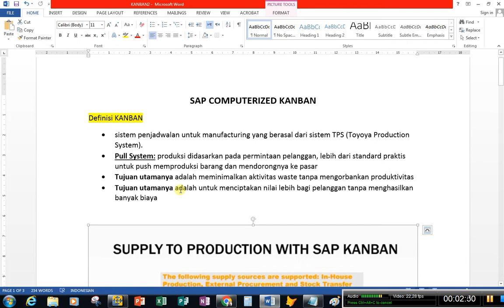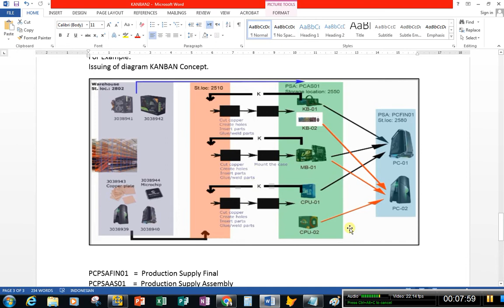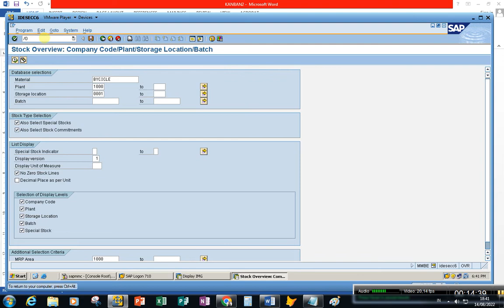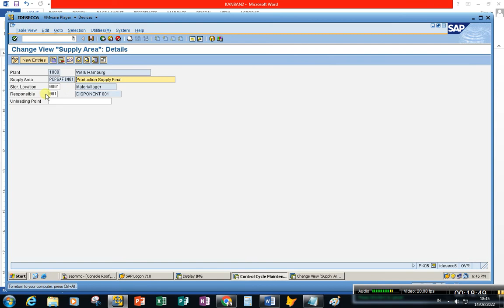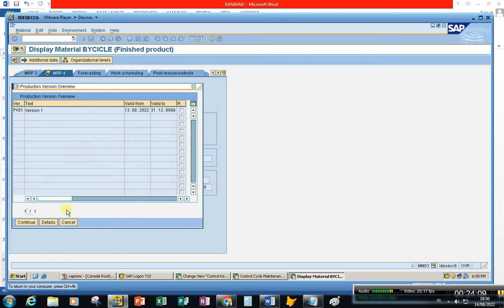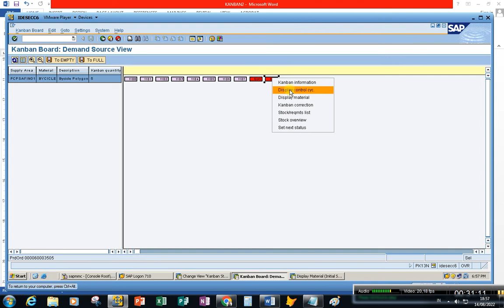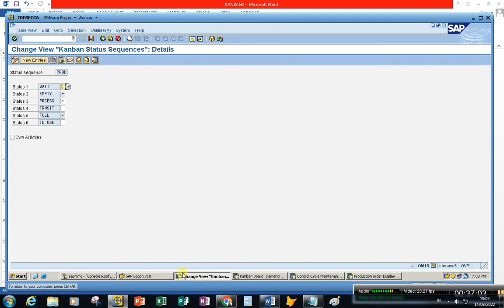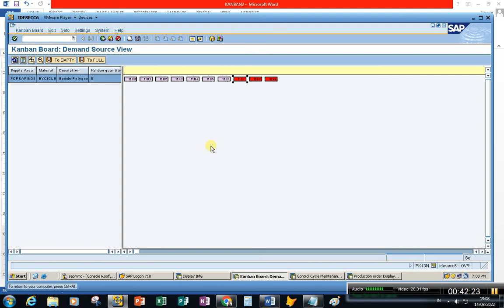SAP - PP KANBAN System